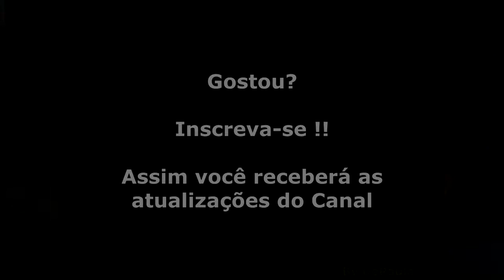Super Castlevania 4 (Super Nintendo) Gameplay da Fase 6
Lançado em 1991 para Super Nintendo e considerado por muitos um dos melhores games da série com Inimigos épicos como Frankenstein, Medusa, Múmia, Morte, Hydra entre outros. Este teve um grande avanço na jogabilidade principalmente por Simon pode usar o chicote em 8 direções e mais um movimento especial que lhe permite usar o chicote em qualquer direção além de gráficos e sons sensacionais para um 16-BIT, aliás uma trilha sonora hipnotizante, dark e inspiradíssima, digna de merecer um lançamento próprio em CD. Tudo isso fez com que Castlevania 4 chegasse a um patamar de qualidade nunca antes visto na série, ficando na 66ª posição na lista dos 200 melhores games já lançados para qualquer videogame da Nintendo, em uma lista feita pela revista norte-americana Nintendo Power.